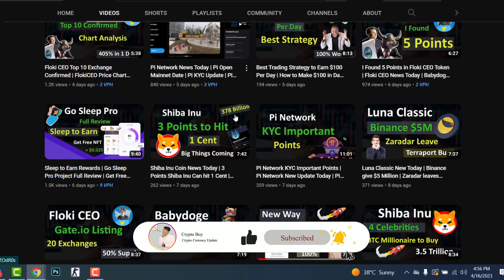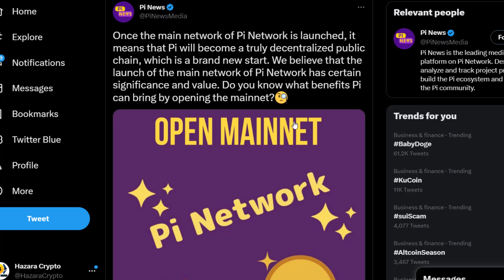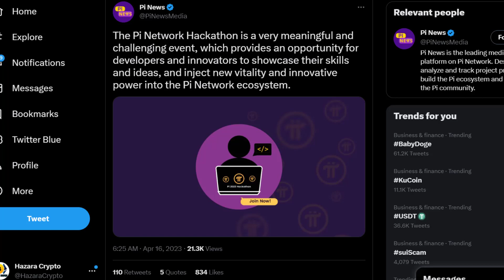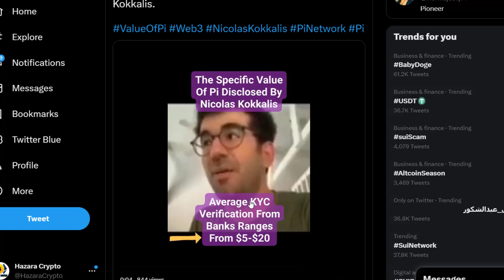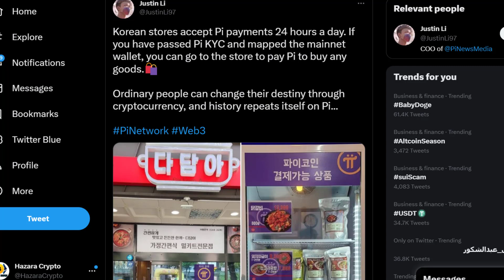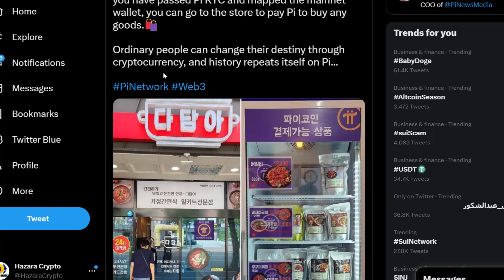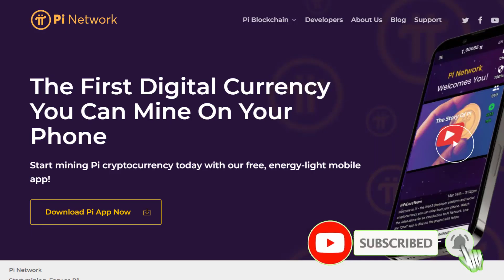Pi Network Value to $20 | Pi KYC new Method | Pi Network News Today | Pi Open Mainnet Update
Hello, in this video, I will share the Pi network news today and Pi Coins' latest update. Pi Network value to $20. Moreover, check the Pi KYC update and the Pi KYC new method. At last, we cover about Pi open mainnet update.